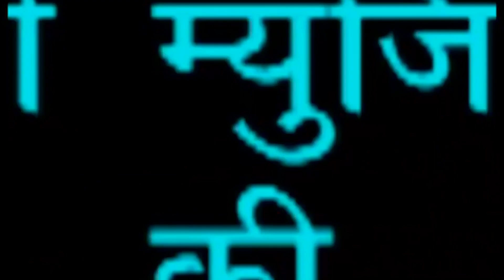Latest 2019 Valentine's Day Song || Prem Singh || Radha Pandey || Rani Music || Babul KDR ||M.SUMAN.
SINGER-RADHA PANDEY.
LYRICS-KISHAN VIDYARTHI/BABUL KDR.
SOUND ENGINEER-VIJAY.
EDITOR-SHIVA.
PRODUCED BY-RANI MUSIC.
PREM SINGH / AANCHAL.